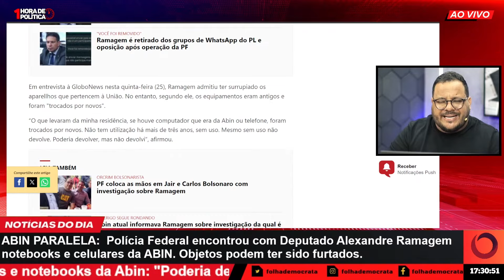Há MUITO TEMPO já se FALAVA da ABIN PARALELA